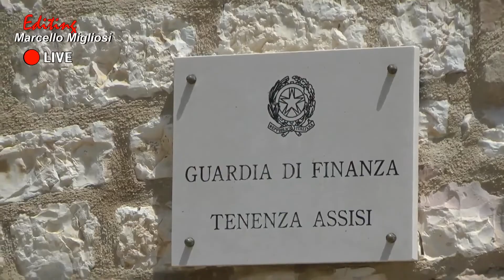Il TG dell'Umbria da UjTV News - edizione della sera 11 giugno 2019